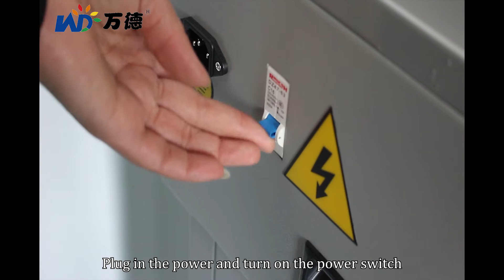4606K 4806K 18inch Digital control paper cutter ,electric paper cutting machine, office equipment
4606K 4806K  Digital control paper cutter  18inch